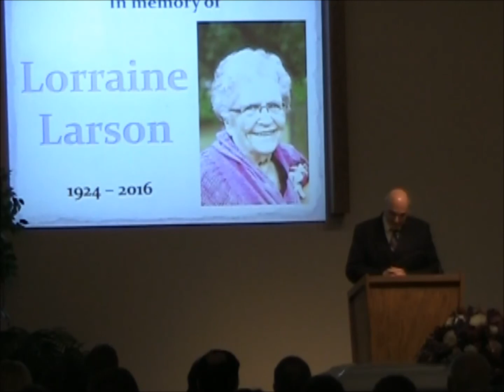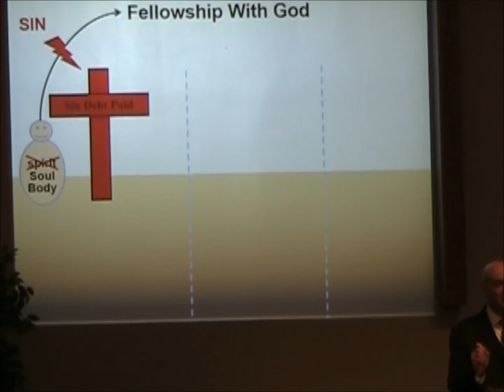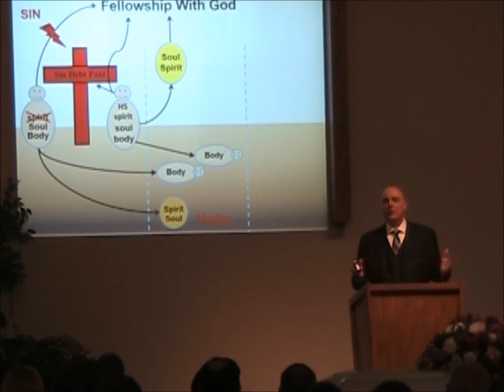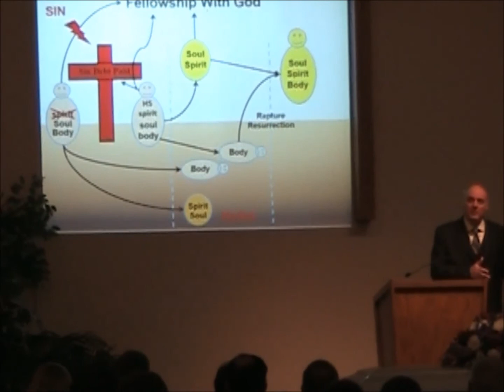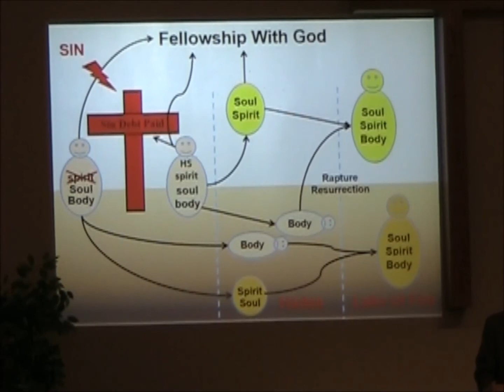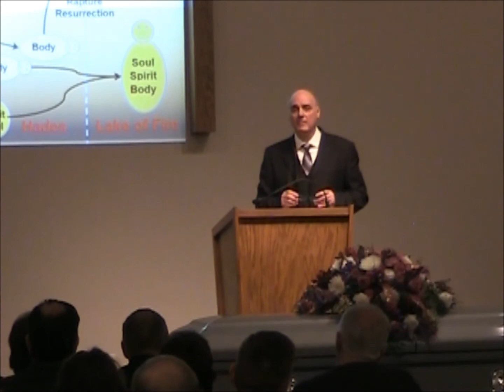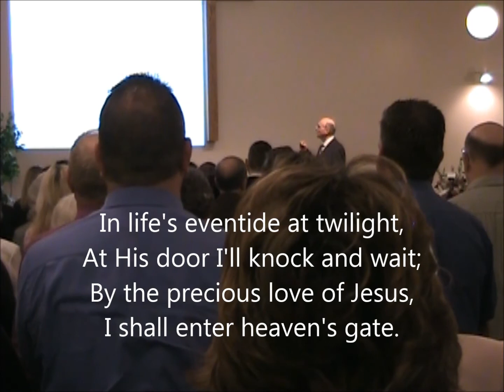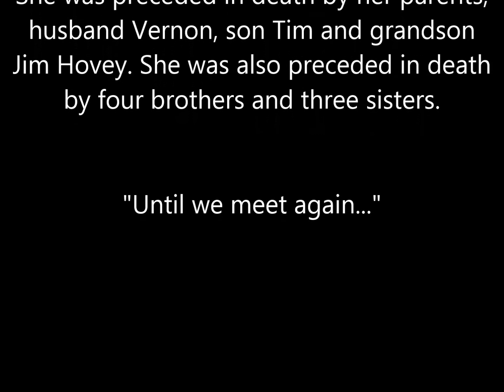Lorraine Larson Funeral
Willmar Bible Church
Willmar, MN